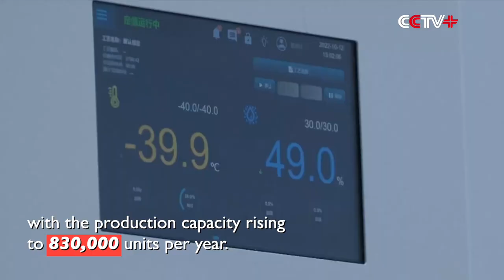BMW Starts Construction of New Battery Plant in China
A ground-breaking ceremony was held on Thursday to launch the construction of BMW Group's new battery production plant in Shenyang City, northeast China's Liaoning Province.